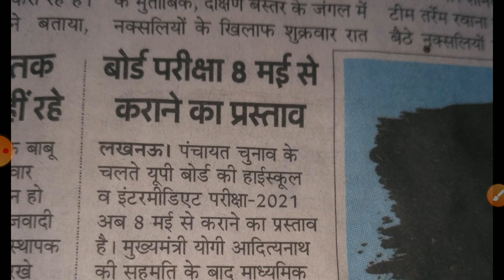up bord exam 2021| up bord examination 2021|up bord paper kabse honge| up bord latest news today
up bord exam kab hoge

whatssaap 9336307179